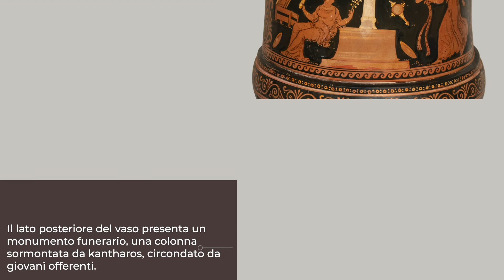MitoMania - Loutrophoros con Perseo e Andromeda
La mostra MitoMania - storie ritrovate di uomini ed eroi propone una serie di preziosi vasi di produzione apula, attribuiti ad alcuni dei più importanti Maestri della ceramografia italiota e restituiti all’Italia, all’inizio degli anni Duemila, da diversi musei internazionali a seguito delle indagini del Comando Carabinieri per la Tutela del Patrimonio Culturale, che ne hanno appurato la provenienza da scavi clandestini in territorio pugliese.